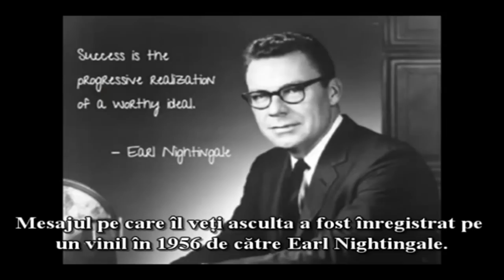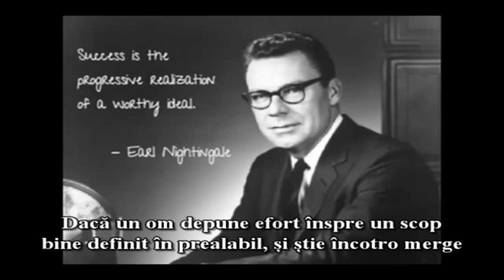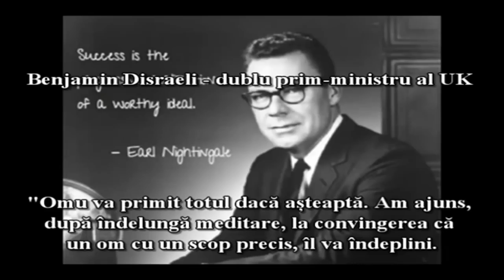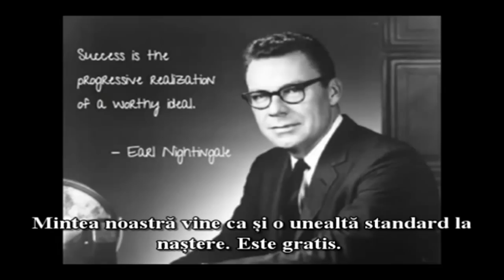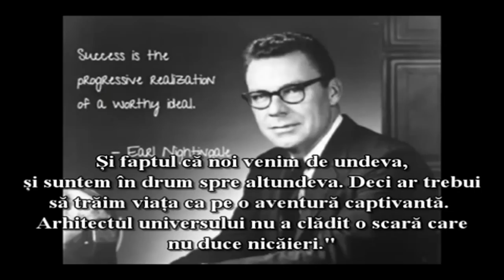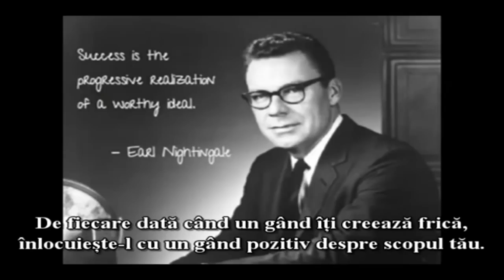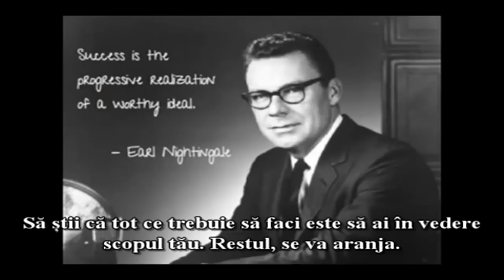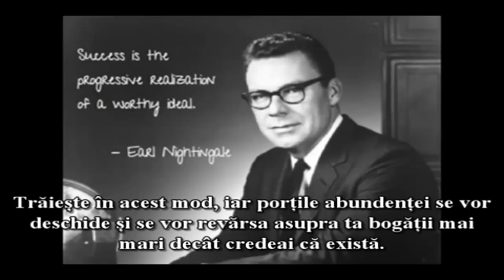Cel mai straniu secret